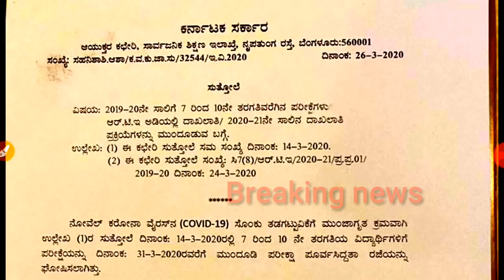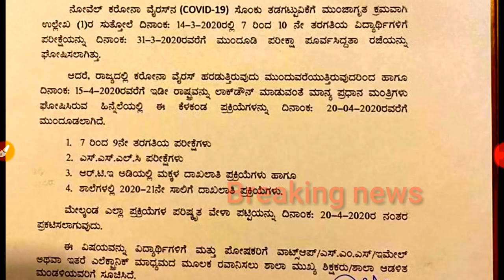SSLC Exam New timetable 2020/7th public examination new timetable/RTE admission Karnataka/